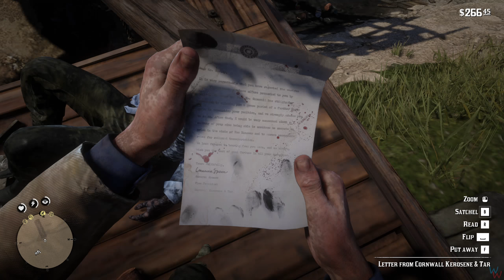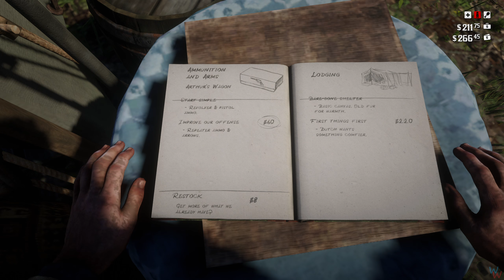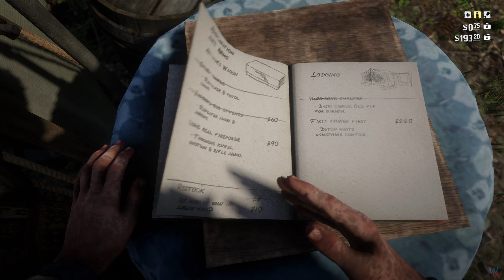Red Dead Redemption 2 | #19 | Chapter 2 | The Ends of the Earth